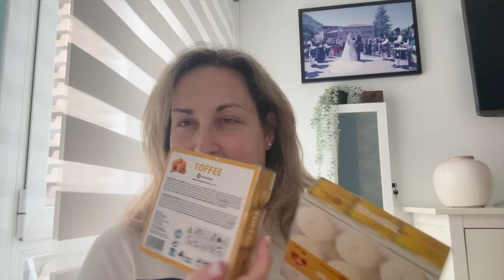Últimas compras // De todo un poco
Hola, aquí está el video de mis últimas adquisiciones.